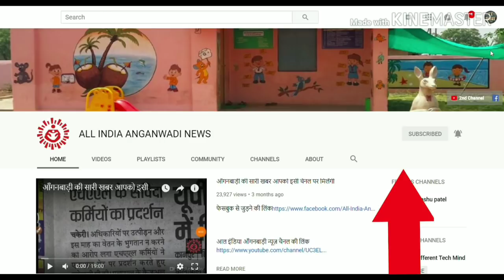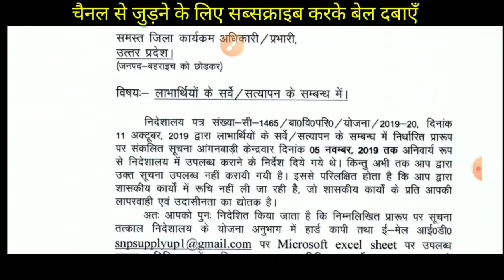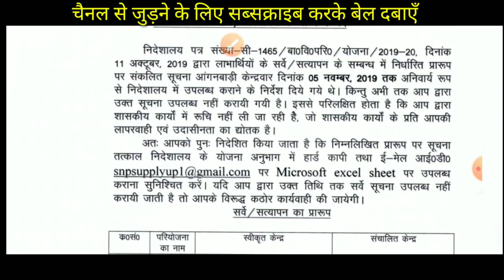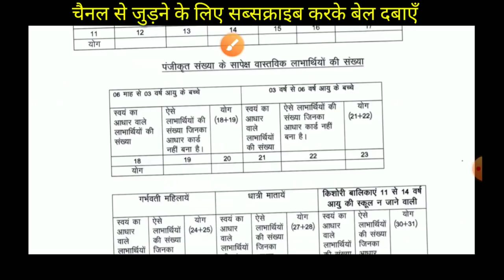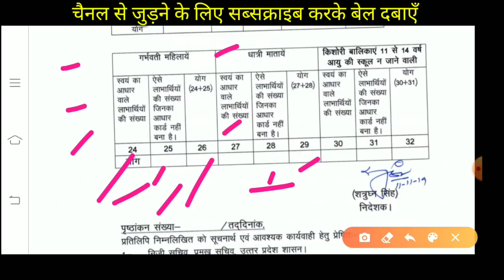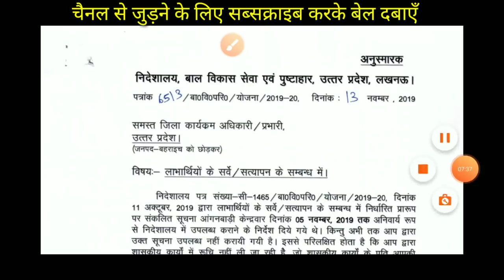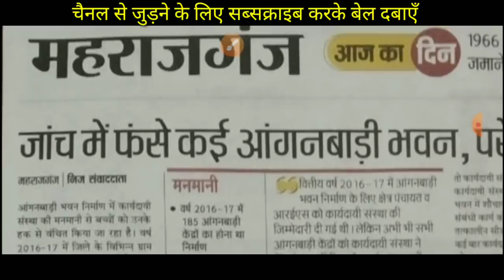आँगनवाड़ी बहनोँ निदेशालय से जारी हुवा लाभार्थियों के सर्वे सत्यापन का लेटर देखिये सभी प्रारूप